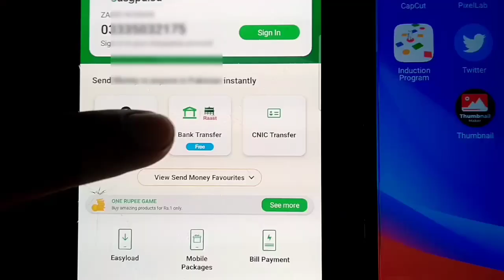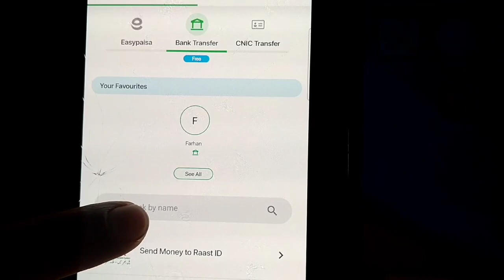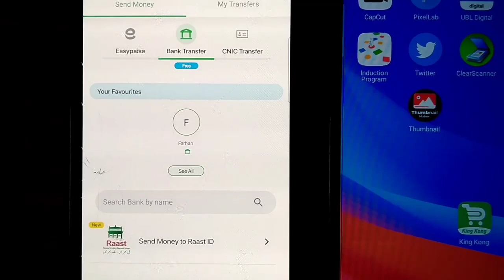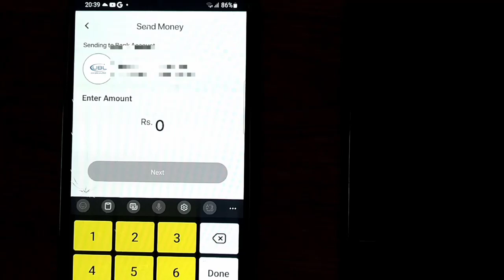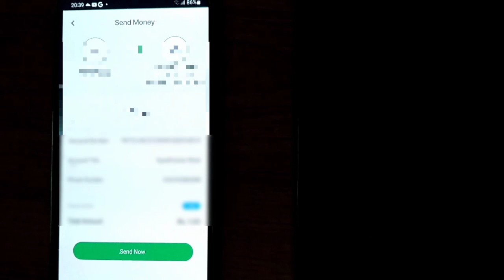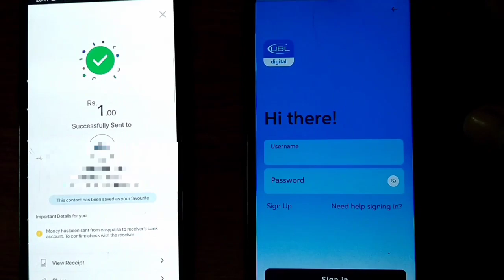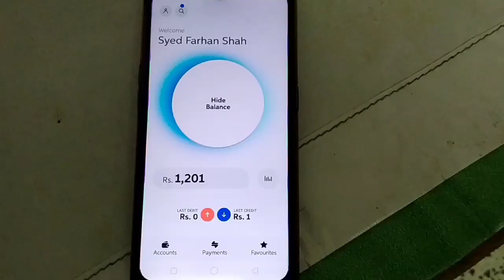The money transfer from easypasia account to anybank account